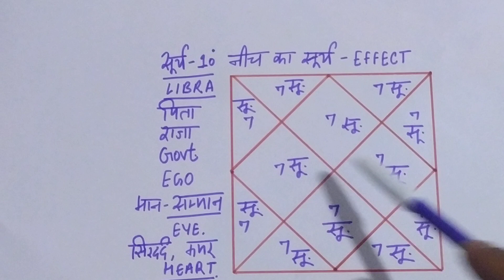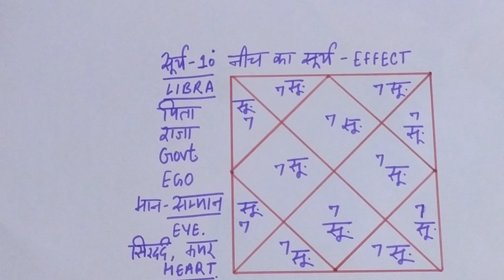नीच के सूर्य के लक्षण और दिक्कतें, neech ke surya ke lakshan aur upay, effects of debilitated Sun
Dear All,

This video is regarding debilitated sun effects and remedy in astrology. If you have debilitated sunin horoscope or bith chart, than see this video sothat you can also do remedy for same,.

1.  to know more about debilitated mercury effects as per astrology, just click on below link

2. if you want to know about combust mars in asttrology, just go through below link

4. if you  wnat to know about debilitated venus effects in birth chart, just see below video

5. if you  wnat to know about debilitated mars effects in birth chart, just see below video